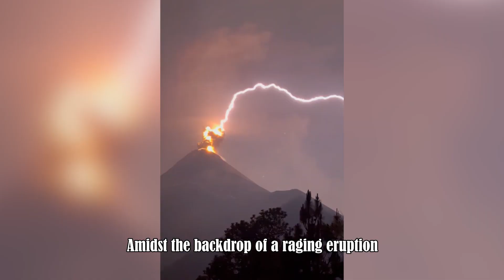Massive Meteoroid Lights Up Night Sky in Barcelos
Experience the awe-inspiring moment when a massive meteoroid lights up the night sky in Barcelos. This stunning video captures the brilliant trail and fiery descent of the meteoroid, creating a breathtaking spectacle. Perfect for astronomy enthusiasts and sky watchers, witness this extraordinary celestial event that showcases the beauty and power of the universe.